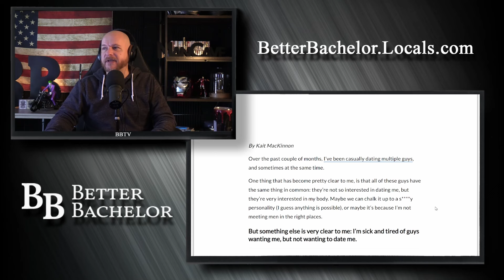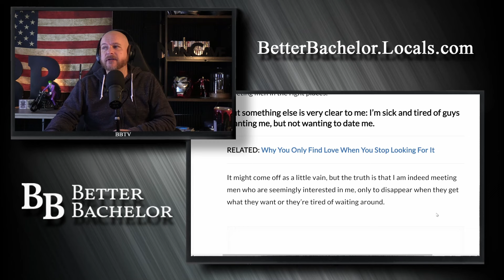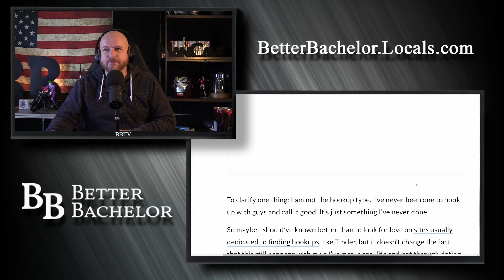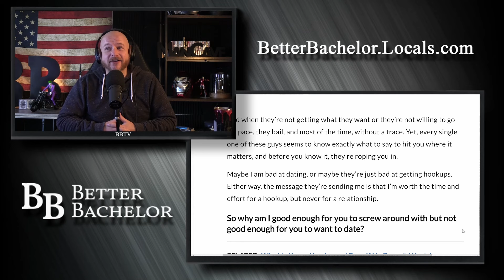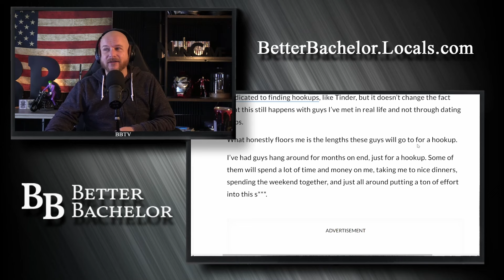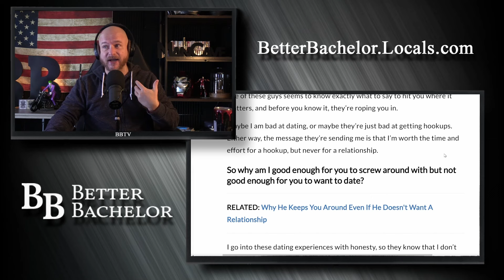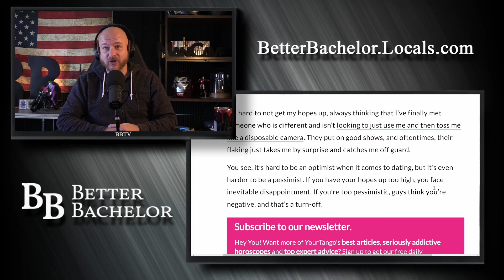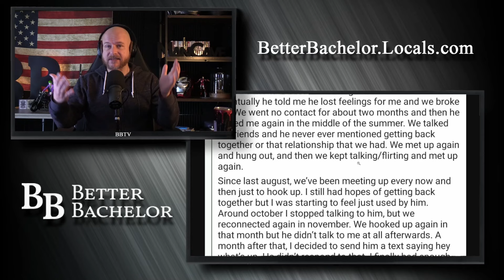The hook up culture, the BEST thing for MEN and they're taking advantage of it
Men are either ignored so they better their lives (win) or get casual hookups without having to date or provide (also win). Women lose in every way.

Other Media
Rumble.com/user/betterbachelor